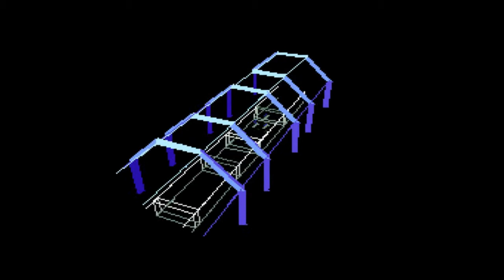Desafío: Star Fox (Super Nintendo) - Tiasmile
Reglas del desafío:
- Pasarse el primer nivel.
- No perder mas de la mitad de la vida (se permite recuperar la vida).
- No usar el disparo especial.

En el video digo que lo descubrí en el Super Smash Bros Brawl pero la versión que sale en el Super Smash Bros no es esta, es Lyat Wars... Este sale en un minijuego del Wario Ware Smooth Moves!

Espero que os guste y ya sabeis! A participar! :D